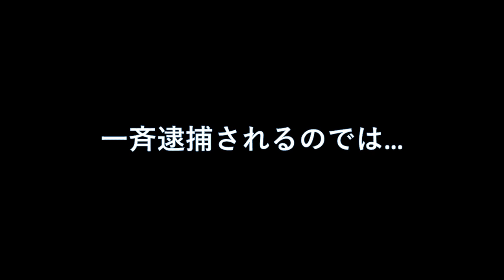米大統領就任式 黒旗に隠された意味とは？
動画で利用したBGMは田中芳典さんの「突撃」という曲です。